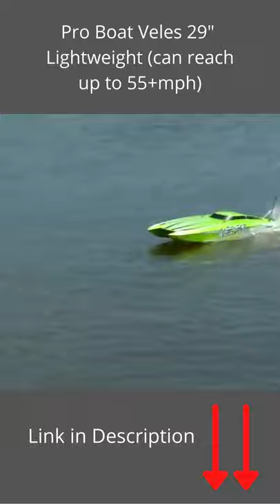RC Boat: Pro Boat Veles 29" (can reach up to 55+mph)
Link to purchase this

Features:
Hand-laid fibreglass composite hull
Hand-laid fibreglass canopy
Removable composite interior
Powerful 2000Kv 6-pole marine motor
Adjustable aluminium propeller strut
Break-away rudder with a water inlet
New propeller design
Spektrum™ SLT3 2.4GHz transmitter and receiver
High-torque waterproof steering servo
Water-cooled electronics

Specifications
Approximate Assembly Time: No assembly required
Battery: Sold Separately
Beam: 267mm (10.5")
Charger: Sold Separately
Completion Level: Ready-To-Run
Drive System: Flex Shaft
Hull Height: Catamaran
Hull Material: Fibreglass
Motor Size: 6-pole 2000Kv
Motor Type: Brushless
Product Length: 737mm (29")
Product Weight: 2380g (5.25lbs)
Propeller Size: 43 x 63.5mm (1.7 x 1.6")
Radio: Included
Receiver: Included
Speed Control: Included
Steering: Offset Rudder
Trim Scheme Colours: White and Silver Decals